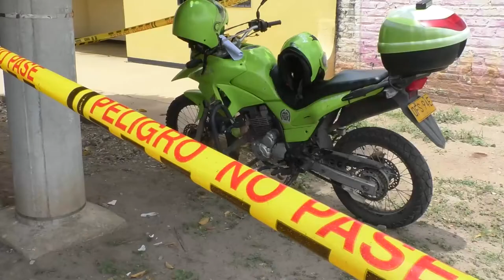HALLAN SIN VIDA A 'NANA' RECONOCIDO ESTILISTA DE LA PAZ